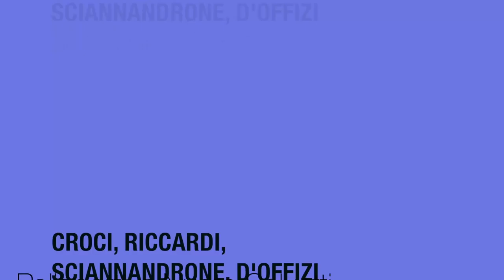staffetta 4x100 stile femminile